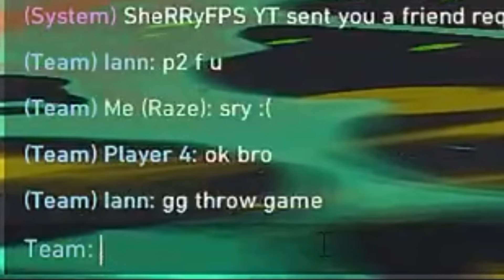Our Teammates Abused, So We Threw the Match 😂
◽◾◽◾◽◾ About  ◽◾◽◾◽◾

◽◾◽◾◽◾  Social  ◽◾◽◾◽◾

◽◾◽◾◽◾   Membership  ◽◾◽◾◽◾

◽◾◽◾◽◾   Intro Music  ◽◾◽◾◽◾

Riles-Pesetas

◽◾◽◾◽◾  Tags ◽◾◽◾◽◾